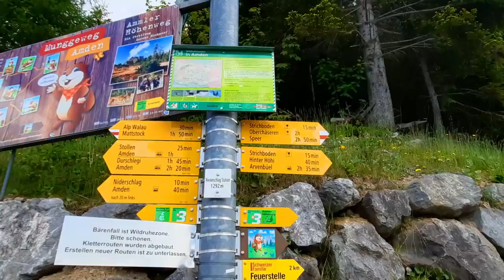Village Amden, Switzerland | A great walk with lake view in Swiss Alps!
Amden and Weesen unite mountains and lake to form the perfect vacation resort: Time to take a deep breath, sigh of relief and delight in the surroundings.